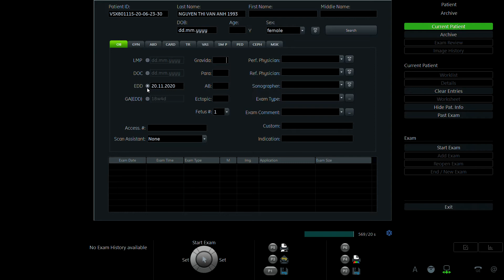NGUYỄN THỊ VÂN ANH 1993